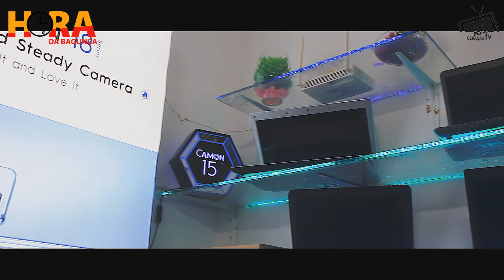MC WARU WARU PEDE DESCULPAS AO ARTISTA LIL WAYNE DE MOZ PELO MAL ENTENDIDO. SAIBA MAIS.